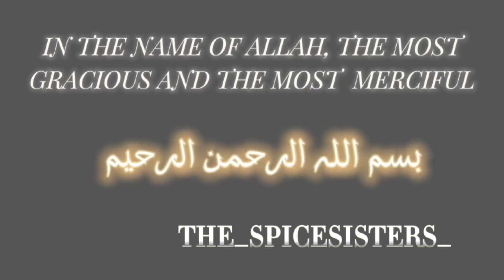MARBLE CAKE RECIPE | how to make perfect marble cake without oven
How to make marble cake recipe
Marble cake recipe
Marble cake